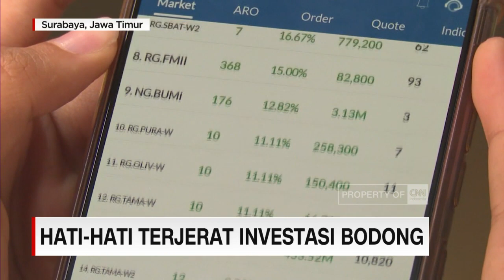Hati-Hati Terjerat Investasi Bodong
Otoritas jasa keuangan kantor regional 4 Jawa Timur, bersama satgas waspada investigasi (Swi) sejak 2017 hingga maret 2023 telah membekukan 1.196 lembaga investasi ilegal. Total kerugain mencapai 126 Triliun rupiah.